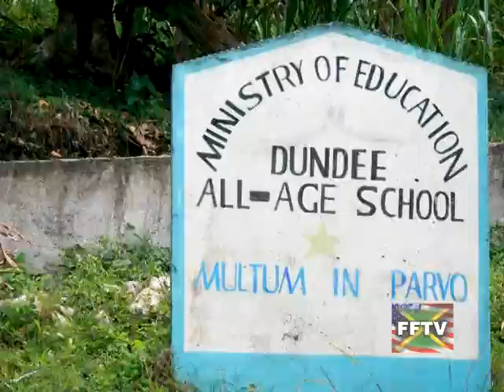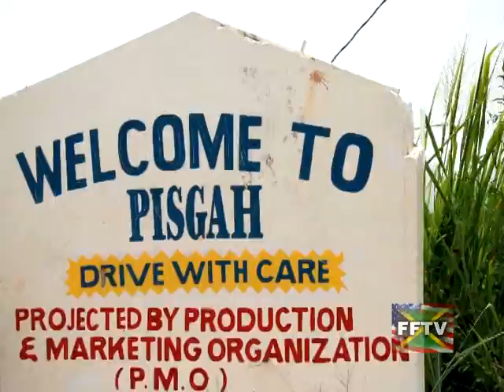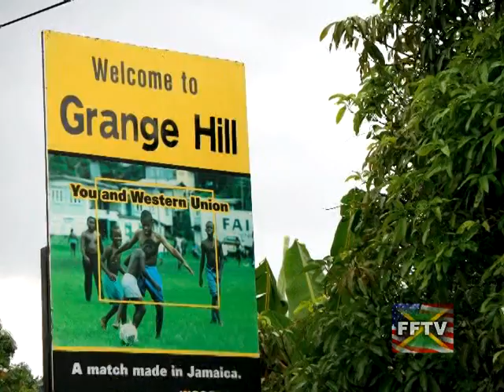FFTV Travel Day Kaleidoscope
Take a pictorial tour with FFTV through western Jamaica in Montego Bay, Cambridge, Black River and Grange Hill.

These are the sights of what it is like to tour to our FFTV cable channels.